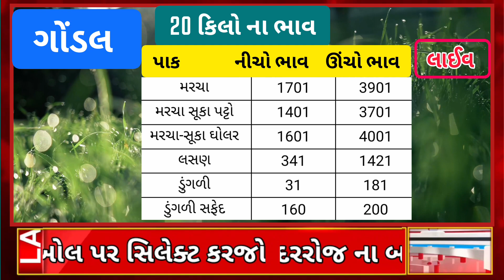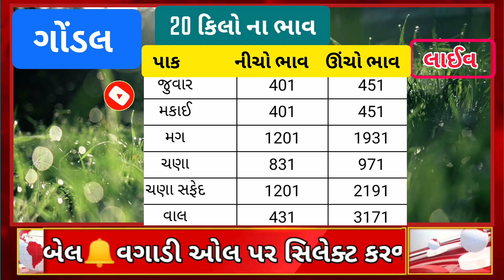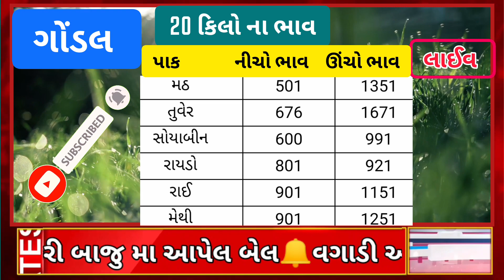આજના બજાર ભાવ | gondal market yard na bajar bhav| aaj na bajar bhav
આજના બજાર ભાવ | gondal market yard na bajar bhav| commodity price

gondal market yard na bajar bhav| આજના બજાર ભાવ | commodity price

commodity price | આજના બજાર ભાવ | gondal Market yard na bajar bhav

gondal marketing yard bajar bhav| aaj na bajar bhav| commodity price| આજના બજાર ભાવ

gondal aaj na bajar bhav| આજના બજાર ભાવ| કપાસ ના બજાર ભાવ| gondal Market yard bajar bhav

આ વિડિયો માં કપાસ ના ભાવ એરંડા ના ભાવ રાયડા ના ભાવ જીરૂ ના ભાવ જીરું ના ભાવ વરીયાળી ના ભાવ ગવાર ના ભાવ વગેરે ના ભાવ  રાજકોટ માર્કેટ યાર્ડ ના મંડી આજના બજારના ભાવ  આપેલ છે જેથી વિડિયો પૂરેપૂરો જોવા વિનંતી.

cover topics:
ગોંડલ માર્કેટ યાર્ડ ના ભાવ,આજના બજાર ભાવ,ગોંડલ માર્કેટ યાર્ડ ના બજાર ભાવ,બજારભાવ ગોંડલ માર્કેટ યાર્ડ,ગોંડલ માર્કેટ યાર્ડ,રાજકોટ બજાર ભાવ,રાજકોટ માર્કેટ યાર્ડ ના ભાવ,ઘઉંના બજાર ભાવ,રાજકોટ માર્કેટ યાર્ડ ના બજાર ભાવ,રાજકોટ માર્કેટ યાર્ડ,ગોંડલ યાર્ડ ના ભાવ,ગોંડલ ધાણા ના ભાવ,ઘઉંના ભાવ બજાર,ગોંડલ માર્કેટ યાર્ડ ભાવ,કપાસ ના બજાર ભાવ,ગોંડલ યાર્ડમાં ઘઉંના ભાવ,આજના માર્કેટ યાર્ડ ના ભાવ,ઘઉંના આજના બજાર ભાવ,આજના ઘઉંના બજાર ભાવ,ગોંડલ માર્કેટ યાર્ડ બજારભાવ
ઊંઝા માર્કેટયાર્ડ
ગોંડલ યાર્ડ
ઊંઝા બજાર ભાવ
ઊંઝા માર્કેટ
બાજર ભાવ
ઊંઝા ના ભાવ જીરાના
રાયડાના ભાવ
એરંડાના ભાવ
ગોંડલ માર્કેટ યાર્ડ ના ભાવ બતાવો
ગોંડલ માર્કેટ યાર્ડ ના ભાવ તુવેર
ગોંડલ માર્કેટ યાર્ડ ના ભાવ ધાણા
ગોંડલ માર્કેટ યાર્ડ ના ભાવ જીરૂ
ગોંડલ માર્કેટ યાર્ડ ના ભાવ ચણા
મહુવા માર્કેટિંગ યાર્ડ
મહુવા માર્કેટિંગ યાર્ડ ડુંગળીના ભાવ
મહુવા માર્કેટ યાર્ડના ભાવ
મહુવા સીરીયલ
મહુવા ની સીરીયલ
મહુવા યાર્ડ માર્કેટ
મહુવા વાળી સીરીયલ
મહુવા ની સિરીયલ
મહુવા ના સમાચાર
મહુવા ની કોમેડી
મહુવા બજાર ભાવ
મહુવા બજાર ભાવ ડુંગળી
મહુવા બજાર
mahuva bazar bhav
mahuva bajar bhav
mahuva bazar
mahuva bajar
મહુવા ની બજાર
મહુવા કપાસ બજાર ભાવ
Rajkot marketing yard na bha
commodity bhav